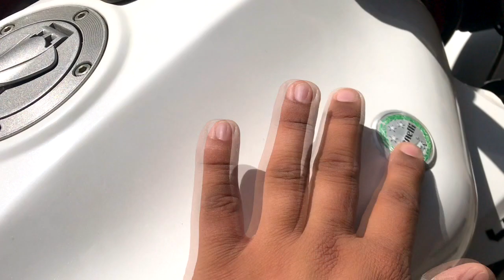How to remove bike scratch / Pepsodent HACK / Nepal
Hack !! Almost Done !!